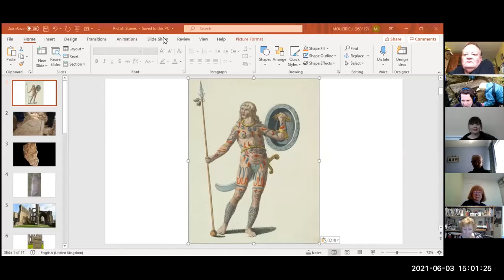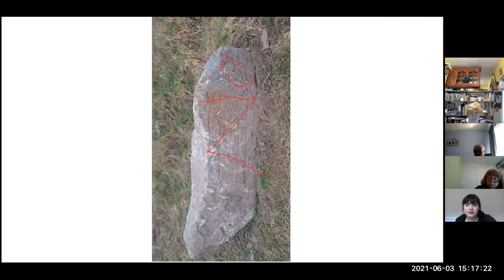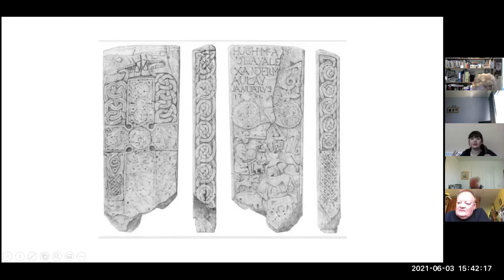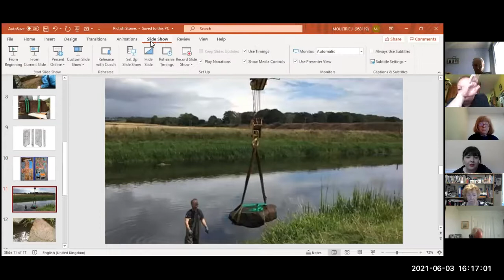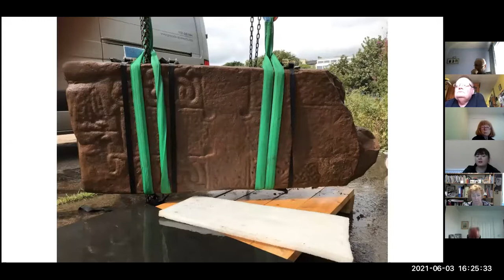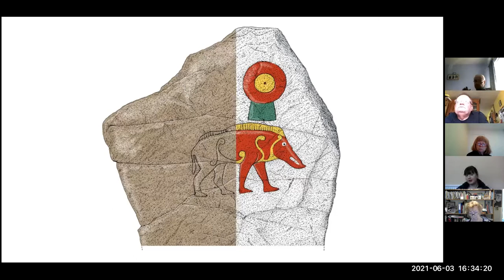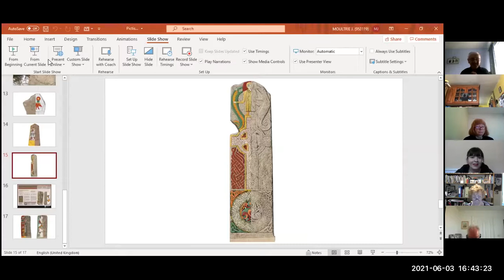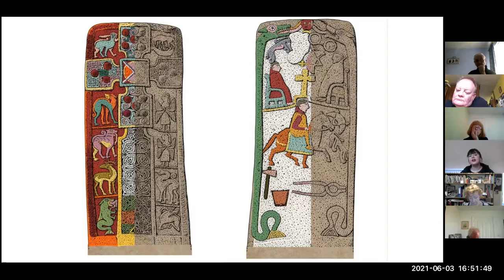PICTS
Stand-up archaeologist
Actor
Author